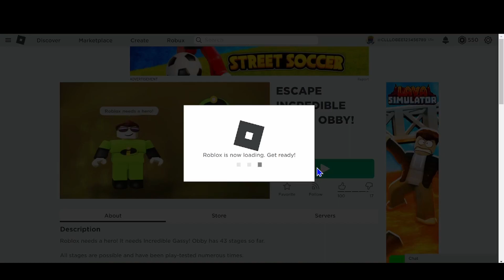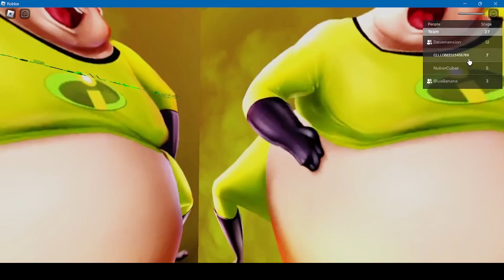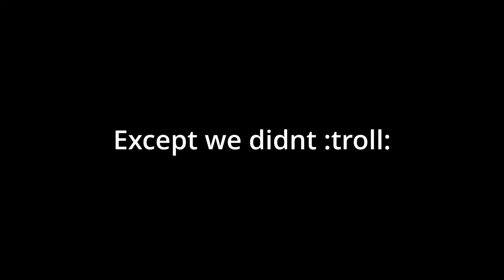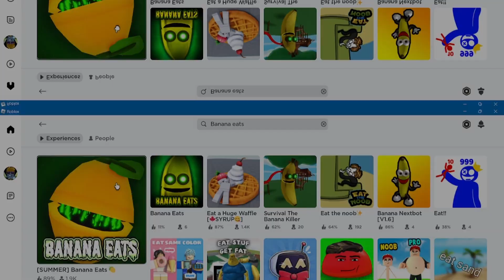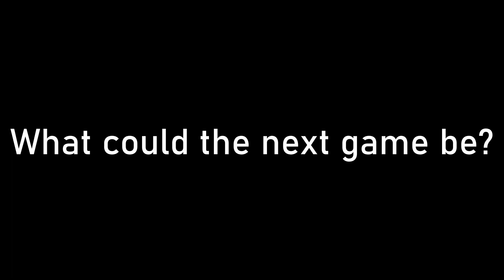This Game Needs a Hero! - Roblox | SomeGuys Gaming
The gang plays a few games on Roblox, which includes the Incredible Gassy Obby, Da Hood, Banana Eats, and Horrific Housing. This leads to an excessive amount of microphone ASMR, Sr Pelo screams, death threats, hilarious one-liners, c̴̝̓̒́ó̵̘̀̈́r̸͉̆r̷͎͆͊͝ǘ̴̩̥ṗ̵̹̫̓̔͜t̴͎͖͖͛̇͌e̵͔̙̫̊̕d̴̹͍̆̌͜ ̵̦͋͛f̶̩̠͎́͠o̵͖̍̾͜o̶̱̥͙͝ṯ̸̎̑ȧ̴͖͙̺g̴̖̾̽ȇ̴̦͓͎̈, and lots of seriously gassy moments.

~ P U R C H A S E / P R O M O ~

Laugh It Up! - SomeGuys Gaming Season 3 (Conner Gloria)
Palm Tree Groove - Donkey Kong Country Returns
Poppin’ Planks - Donkey Kong Country Returns
Industry Baby (SPED UP) - Lil Nas X (EXPLICIT)
There’s A Bone In My Spaghetti! - Pizza Tower
Hot Spaghetti - Pizza Tower
Cold Spaghetti - Pizza Tower
Tombstone Arizona - Pizza Tower
cYsmix - Peer Gynt
Pepperman Strikes! - Pizza Tower

Cole Boster (CLLLOBEE)
via DaVinci Resolve